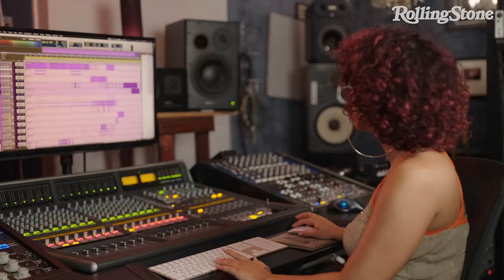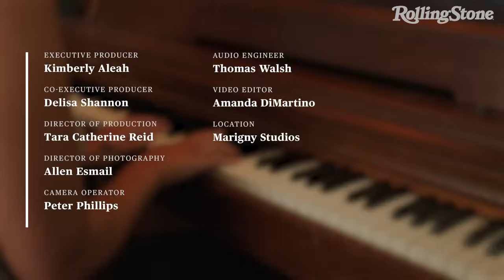How Raye Made ‘Escapism’ a Smash Hit | The Breakdown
It's ironic how Raye’s hardest song to sing is also the one she has to perform the most. “People are like, ‘She sounds so out of breath.’ I’m like shut the fuck up! Where do I breathe?” she tells Rolling Stone with a laugh about her smash hit “Escapism.” “Tell me where to breathe!”

Since the song’s release late last year, the track has garnered 507 million streams and counting on Spotify. With its key changes and rapid raps, it’s one of the most interesting hits in the last several years and one of the singer’s proudest moments.

“I wanted the effect of information and lyrics just pouring out,” she says. “But I didn’t think about the live repercussions of those decisions.”

“Escapism” carried the promotion of her album My 21st Century Blues, her first LP since freeing her of her record label and dropping as an independent artist. The LP features songs such as “Flip a Switch,” “Ice Cream Man,” and “Hard Out Here.”